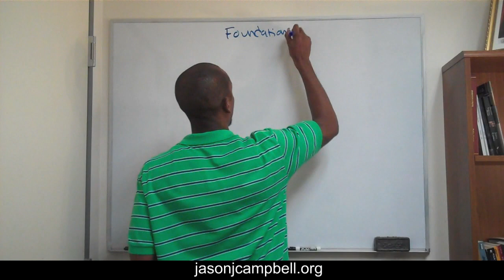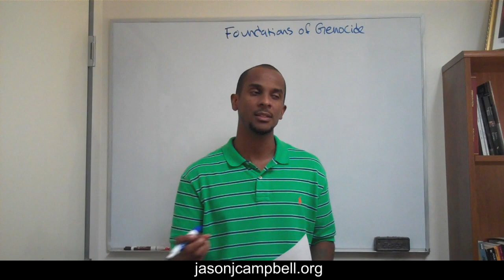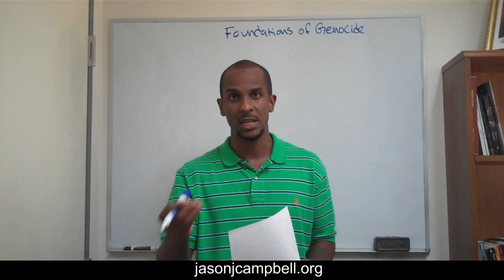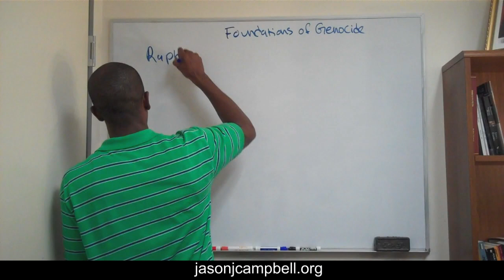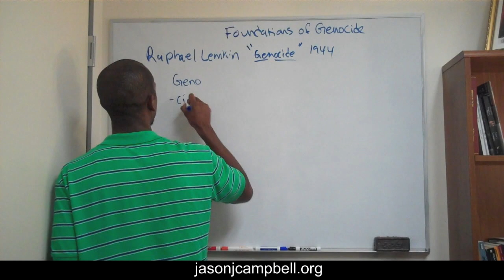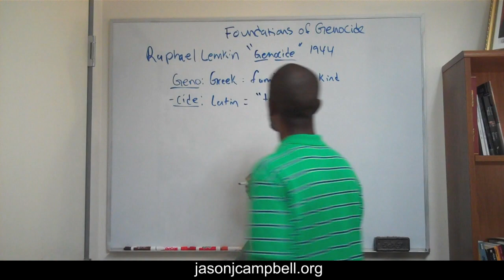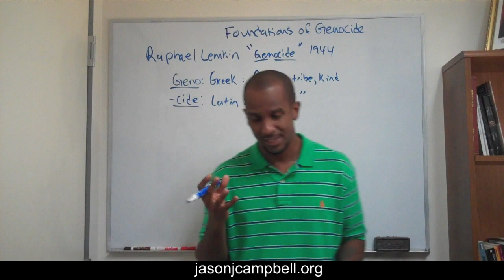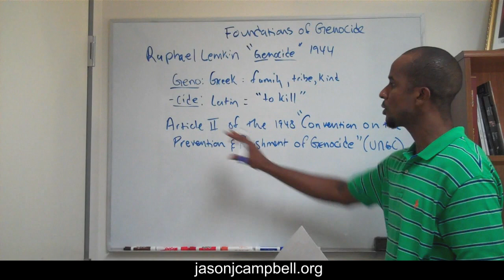1. Foundations of Genocide Lecture